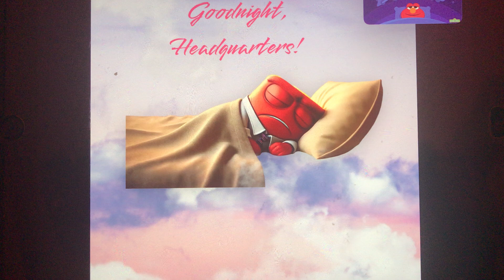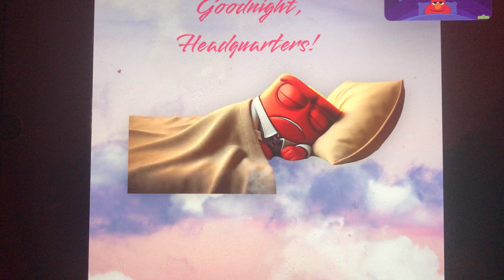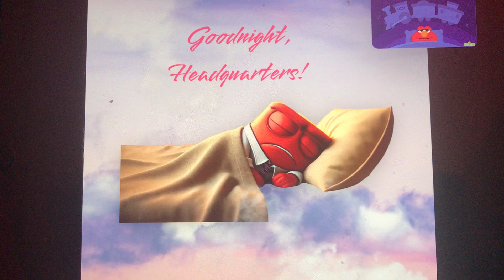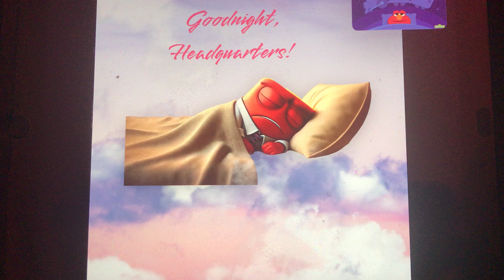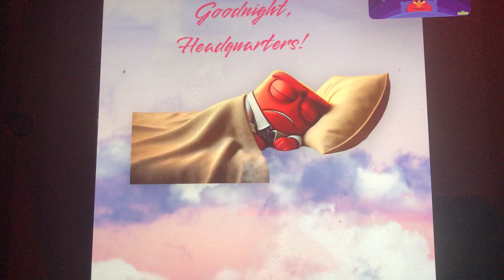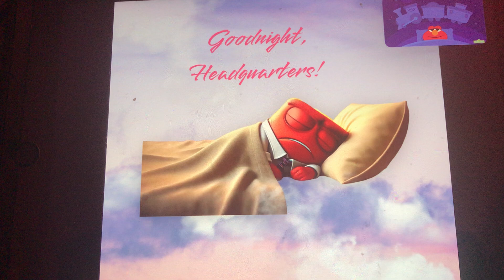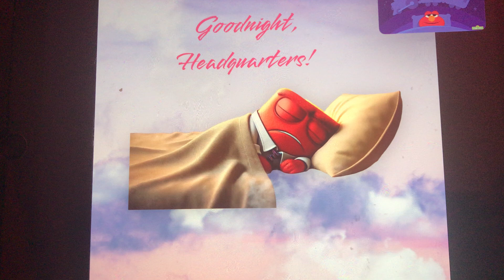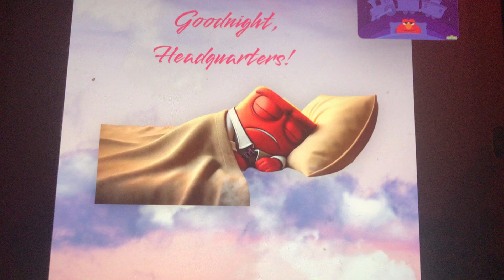Anger’s Road Trip | Goodnight, Headquarters! Podcast for Inside Out fans Credits to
Enjoy Episode 1 of Goodnight, Headquarters! A new sleep podcast for Inside Out fans series from Glowworm Street which is an Inside Out and Glowworm Version of Sesame Street and inspired by the toy Fisher-Price Meditation Mouse and Goodnight, World by Sesame Street and Headspace designed to help Inside Out fans, (my fans, and kids) get ready for bed. In Anger’s Road Trip, Anger is so excited for his first road trip to Universal Studios next week that he wishes it was happening now! Glowworm Gang lets Anger know that he can take a road trip anytime he wants by using his imagination! Join Anger and Glowworm Gang as they slow down and practice some belly breaths, then use their imaginations to picture Anger on a fast road trip through the highways.